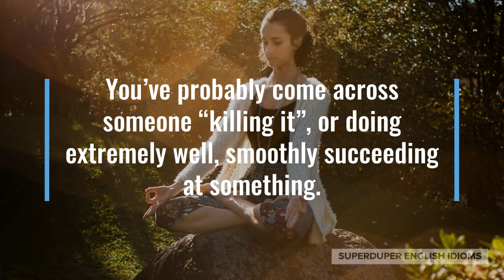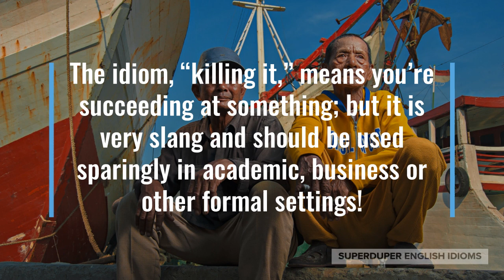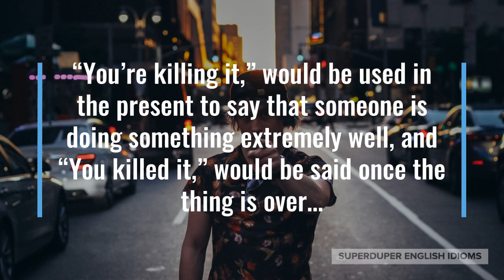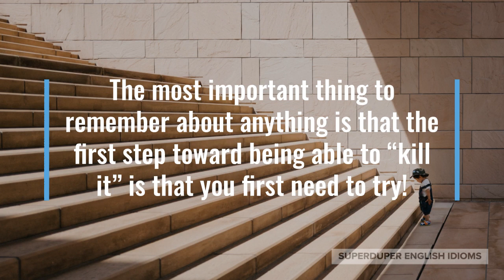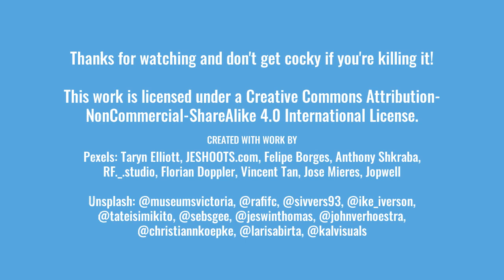"Killing It" Idiom Meaning, Origin & History | Superduper English Idioms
0:00 - How to Say, “Killing it.”
0:16 - Examples of “Killing it.”
0:51 - Meaning of “Killing it.”
1:24 - Origin of “Killing it.”
3:53 - More Examples of “Killing it.”
4:37 - Conclusion

“Killing it.”

You’ve probably come across someone “killing it”, or doing extremely well, smoothly succeeding at something.

“You’re killing it! How did you get so good at this game?” you might ask your friend.

Maybe you ask your partner how her new sales job is going, “It’s going so well - I’m killing it every day!”

“I knew you’d improve rapidly, you’re killing it now!” your coach might say after only a few months of practice.

As you can see, if you’re “killing it,” you’re doing wonderfully well, simply superb, gloriously great, authentically awesome.

The idiom, “killing it,” means you’re succeeding at something; but it is very slang and should be used sparingly in academic, business or other formal settings!

The exact origins of “killing it” will probably remain a mystery - just as the language used by young folk is always a mystery to adults - but it seems that…

… “killing it” is not necessarily a recent idiom, as “to kill” has meant “to a great degree” since at least the early 1800s.

Indeed, you will hear the under-39 crowd say, “killing it”, as often as you hear the over-39 crowd say, “make a killing”, which means to make a large profit in business.

If you tell someone an extremely funny joke or story, they may say, “You’re killing me!”

“You’re killing it,” would be used in the present to say that someone is doing something extremely well, and “You killed it,” would be said once the thing is over…

… but be aware that “killed it” could also mean that you did a bad job, you ruined it, destroyed it, wrecked it, screwed it up.

The most important thing to remember about anything is that the first step toward being able to “kill it” is that you first need to try!

Surely, there are many people out there who are “naturals” at something and can “kill it” on the first go, but most of us require a lot of practice to do anything well.

“Practice makes perfect,” goes the old proverb and this is true whether you are learning calculus, playing the piano, learning a language or trying to be a better person.

“Dude, you’re killing it! I didn’t know you had dank skateboarding skills,” one brand-chasing teenager might say to another.

Perhaps you ask your friend how her new shop is doing, “Sales are through the roof - I’m killing it and I couldn’t be happier!”

“Their rendition of ‘A Town with an Ocean View’ is stunning, they’re killing it,” you might whisper to your friend while attending a concert.

Accordingly, the next time you or someone else is doing something wonderfully well, know that you’re “killing it”.